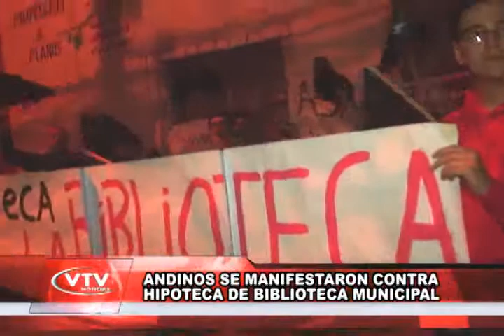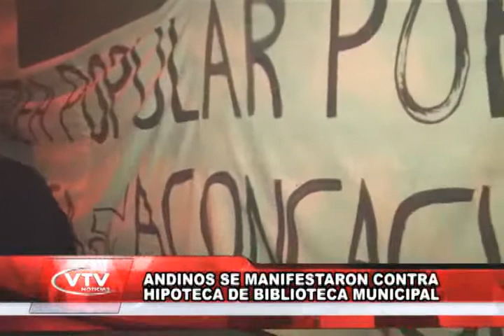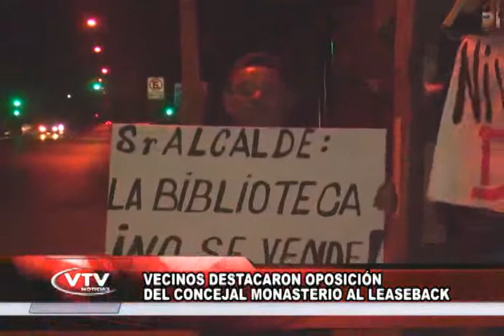CLAUDIO ANDINOS SE MANIFESTARON CONTRA HIPOTECA DE BIBLIOTECA MUNICIPAL